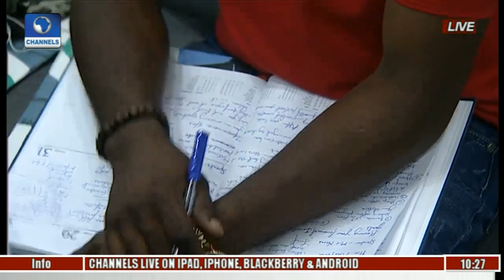The Platform: Maximising The Possibilities In This Economic Climate-- Olashore Pt 2